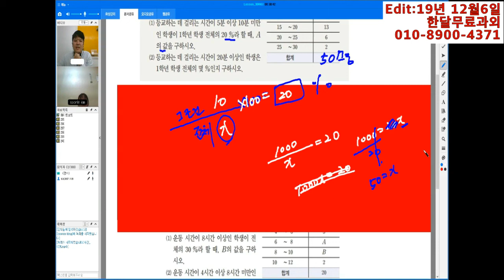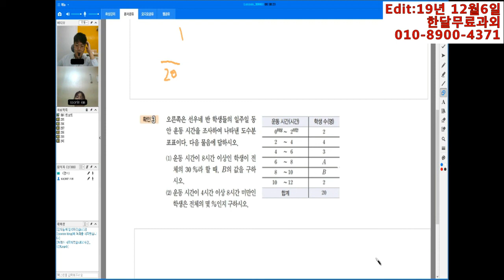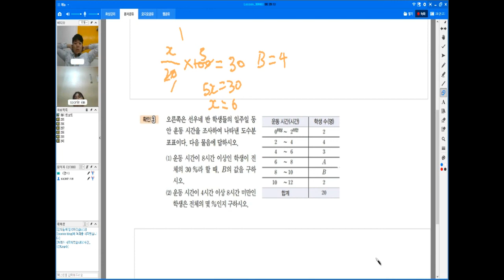중1수학_통계_도수분포표_히스토그램_문제풀이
톡:ttagali

위쳇:onlyforstudent